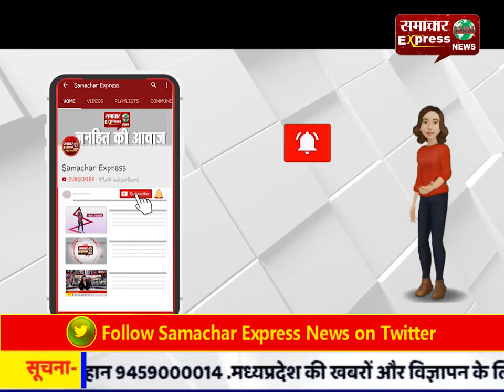स. बख्शीश सिंह को बिना वोट मांगे ही बैरंग लौटना पड़ा